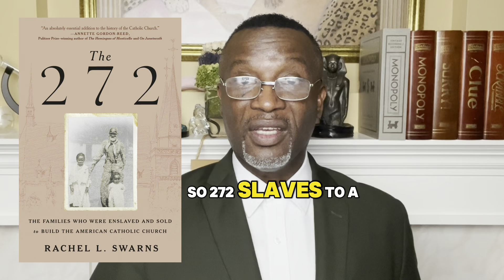Maryland and its history of slavery and the catholic church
Many do not know about the state of Maryland and its history of slavery and the catholic church.